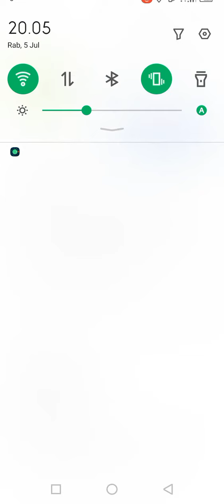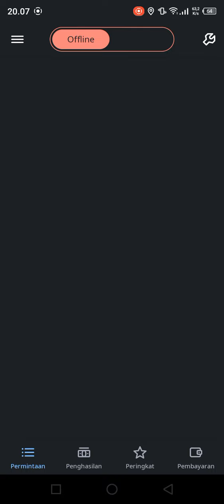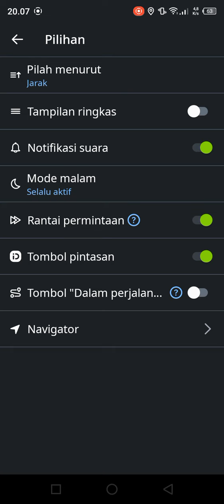OH TERNYATA YANG BARU DARI INDRIVE VERSI 5.34.0 ADALAH INI...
Indrive update lagi! Kini versi terbarunya adalah versi 5.34.0. Apa yang baru dari versi ini?